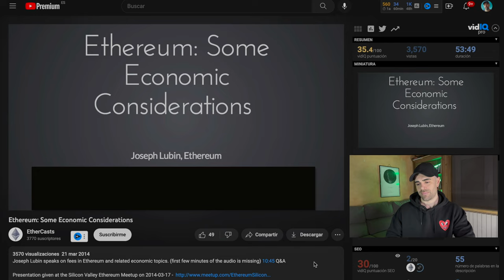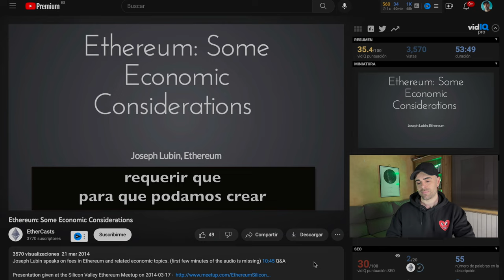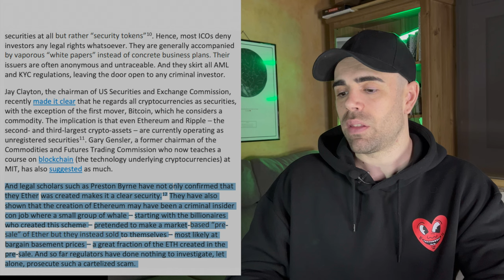⚠️REVELO AUDIOS de la ICO DE ETHEREUM💥Joseph Lubin INCITA al FRAUDE en la ICO🚨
✅ En este vídeo vas a escuchar los AUDIOS de la ICO de ETHEREUM dónde Joseph Lubin, cofundador de Ethereum, invita a los inversores allí presentes a hacer trampas para conseguir el mayor número de Ethers posibles.

Te dije en el primer capítulo que iba a destapar la trama que montó Ethereum desde la ICO, y que ibas a ver con tus propios ojos, cómo desde un inicio Ethereum fue algo para enriquecerse ellos mismos.
Viste cómo JP Morgan posee parte crítica de la infraestructura de Ethereum, teniendo el poder sobre Consensys e Infura.

En la segunda parte de la investigación sobre Ethereum viste las implicaciones del Foro Económico Mundial con el proyecto y con sus directivos.

Con el vídeo de hoy queda claro cómo desde el primer momento ellos tuvieron el control de gran parte de los tokens. Hasta la firma de análisis on chain Chainalysis, lo ha corroborado con sus informes.